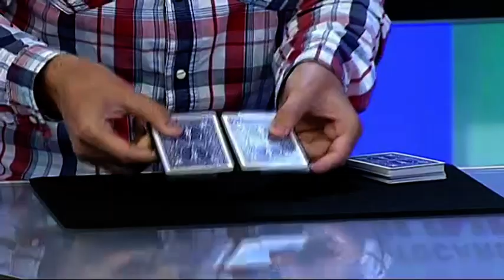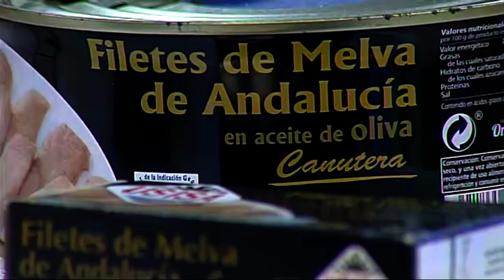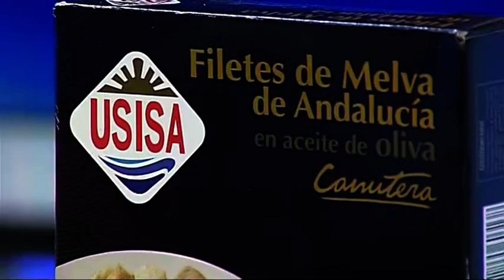V7 Show 30-05-2019 / Programa 930